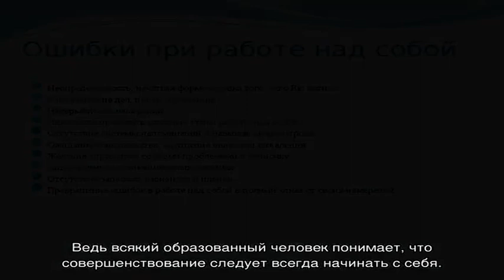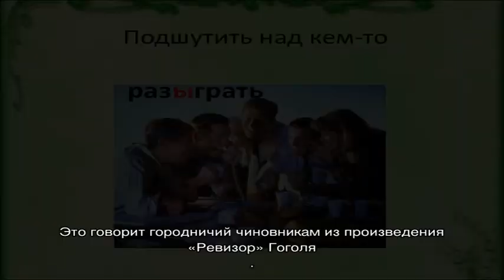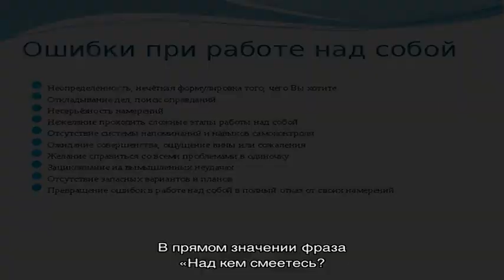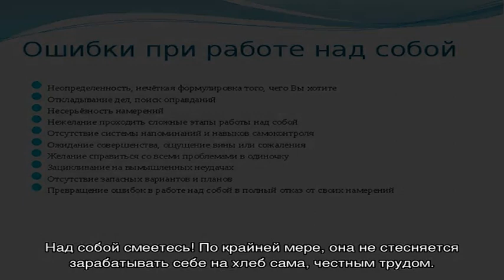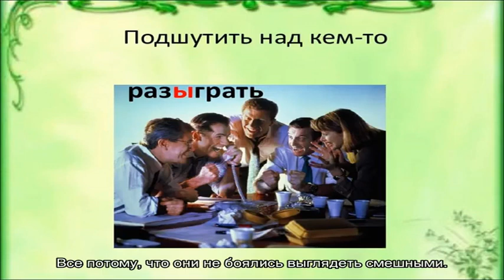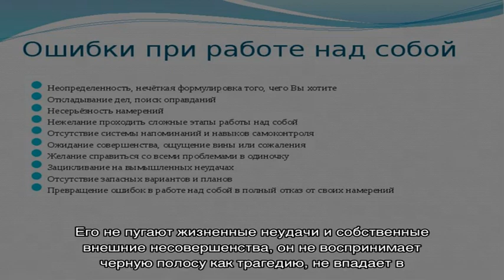Фраза «Над кем смеетесь? Над собой смеетесь!»: происхождение, значение